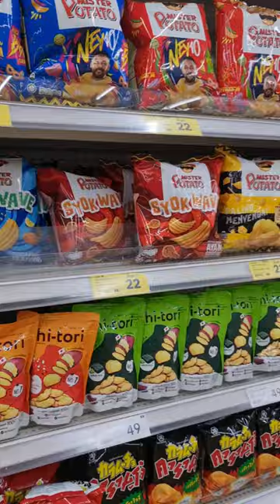Mom OR Dad‼️ At Water Park😆🥰 | JJaiPan Shorts Compilation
The most Fun VDOs form JJaiPan
The story of the good brother and a too nice sister
Compilation of most fun short form J Jai Pan‼️

Mom OR Dad‼️ At Water Park

Ha of course
The ending was definitely hilarious.
This is too funny

JJaiPan (Jay Jai Pan) present Shorts for family
Welcome to our fun and lovely clips
Join us to create better world

Line : jjaipankids
IG: Jay Jai Pan / jjaipan